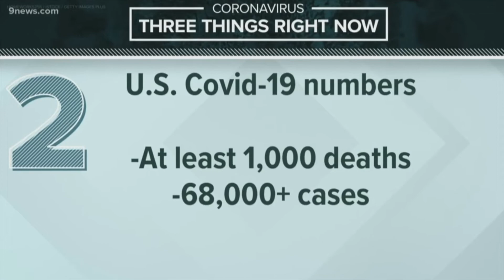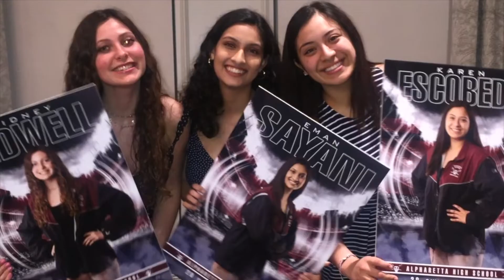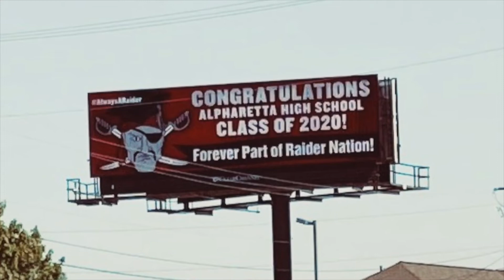Alpharetta High School Drive In Graduation-full video with speeches